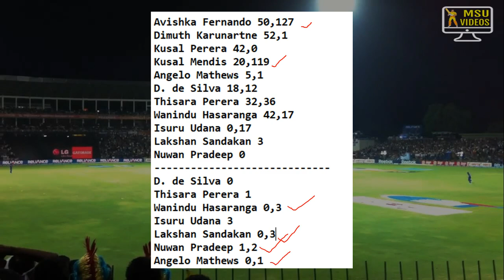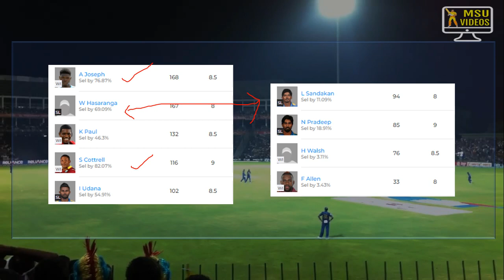SL v WI 3rd ODI Dream11 | SRILANKA v WESTINDIES Dream11 Team Prediction in Tamil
Think you can challAUSe me on Dream11? Tap